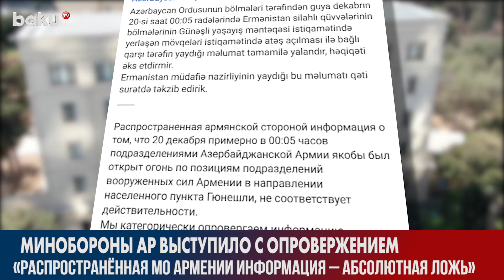Минобороны АР Опровергло Распространённую Армянами Информацию | Baku TV | RU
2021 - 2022 ©️ Baku TV Ru ©️ Baku TV